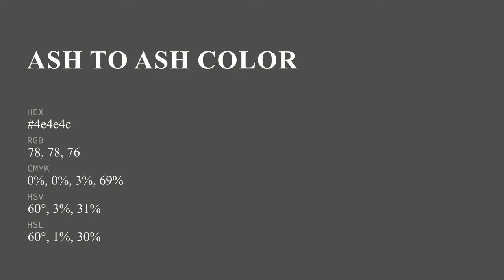Ash to Ash color 4e4e4c hex color - Grey color - Cool color 4e4e4c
What color is Ash to Ash ? 4e4e4c hex color - Grey color - Cool color 4e4e4c

Hex 4e4e4c Color Code is also known as Ash to Ash color.

Hex 4e4e4c Color code in RGB color code model is created after adding 30.59% red color, 30.59% green color and 29.80% blue color.
Hex 4e4e4c Color code in CMYK color (process color) code model is generated after subtraction of 0% cyan, 0% magenta, 2% yellow and 69% black.